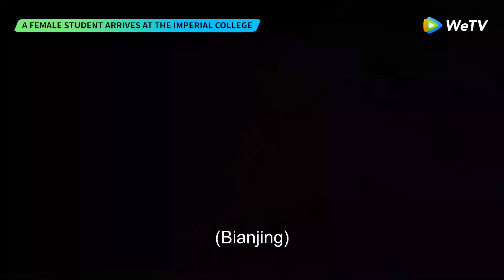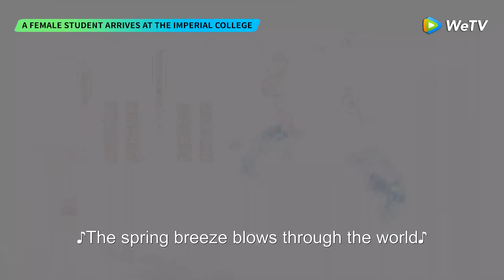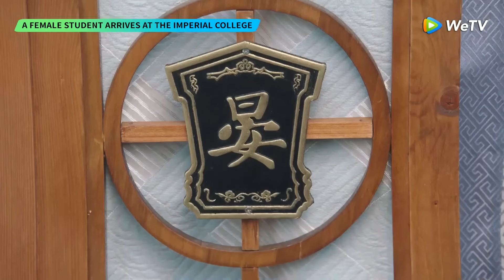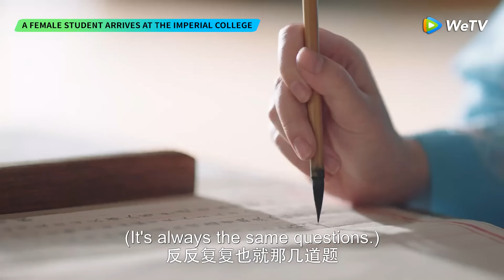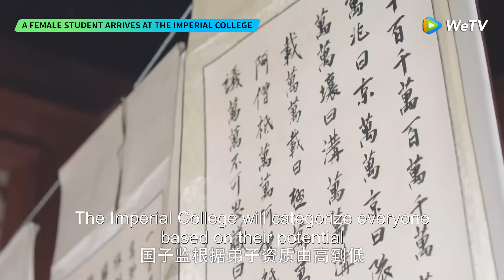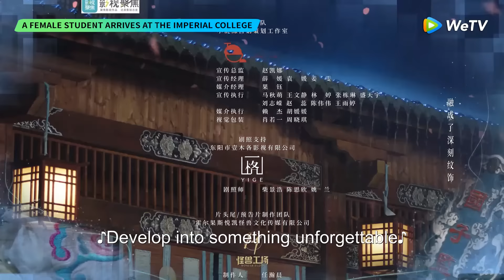A Female Student Arrives at the Imperial College | EP01 | LusiZhao, Xu Kaicheng [ENG SUB]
[Synopsis] Sang Qi, Minister Sang's only daughter, was caught in a bet in which she had to make the First Master Yan Yun in Yan receive her purse and an invitation to enjoy lanterns at the Lantern Festival, or else she would be singing on the lantern show instead of becoming an opera woman. Sang Qi believed it wasn't a huge problem, but she was repeatedly denied. Knowing Yan Yun taught at Imperial College, she decided to apply and was eventually accepted after her father pleaded with the Emperor. As a result, she enrolled at Imperial College alongside her childhood friend Zhuo Wenyuan and a number of young masters, becoming the Imperial College's first and only female student.
[Starring]  LusiZhao, Xu Kaicheng, Ren Hao,  Zhang Yue,  Ao Ruipeng, Du Yu